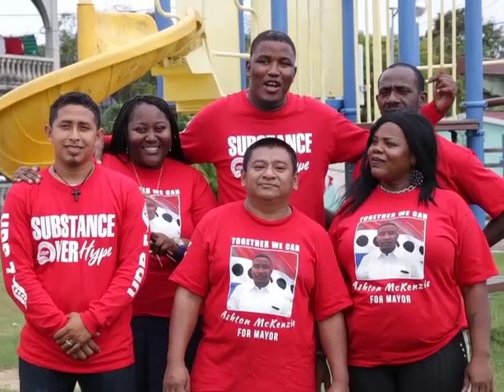The Vision of the Political Aspirants in Punta Gorda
In our ongoing series on mayoral candidates, we headed to the southernmost town of Punta Gorda.  The population is mixed and there are just under four thousand voters who are expected to cast their ballots on March seventh. The town faces a myriad of issues which growing municipalities’ experience, especially in the area of garbage disposal, which is central to the campaign.  News Five’s Isani Cayetano hit the campaign trail with both the incumbent U.D.P. councilors as well as the aspiring P.U.P. candidates to find out their vision for P.G. Here’s his report.